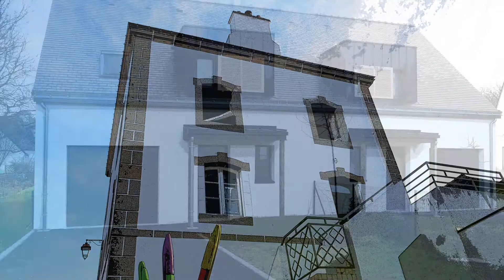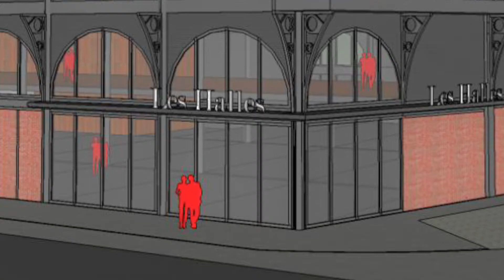Projet d’avenir à La Trinité-sur-mer - 2019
La municipalité s'est engagée à accroître l'attractivité de la commune dans le but d'attirer des jeunes actifs, des familles et des entreprises dans un environnement dynamique et un cadre de vie exceptionnel.

Parcequ'il est nécessaire d'investir dès à présent pour l'avenir, en pensant aux générations futures, la commune modernise ses équipements et développe le vivre mieux, tout en conservant un service public de qualité et de proximité.
Elle valorise les suggestions de la population et des acteurs locaux par une écoute active pour, ainsi, améliorer ensemble le quotidien.
Réalisation : Christophe Le Potier